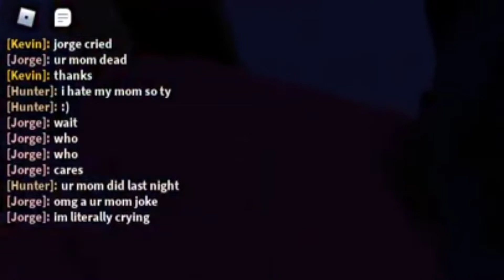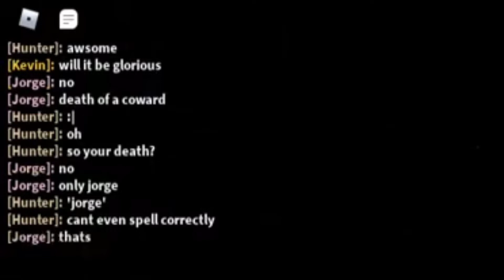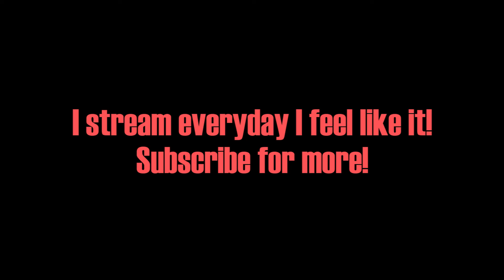Gramby's: Attack of the Jorge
plant and mason getting attacked by an insane viewer named Jorge and his goons in Road to Gramby's on Roblox.

Credits:
jorge (i dont know who jorge is)
Autobop - Transformers G1 Soundtrack